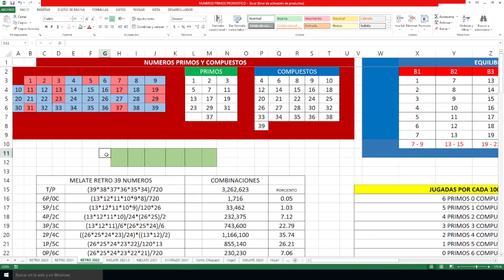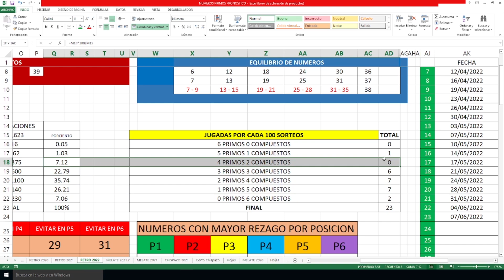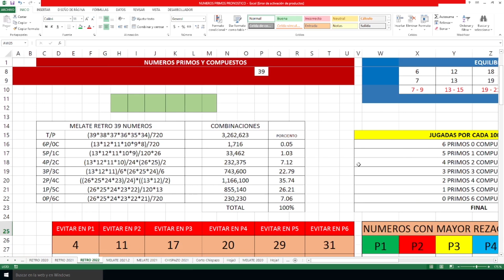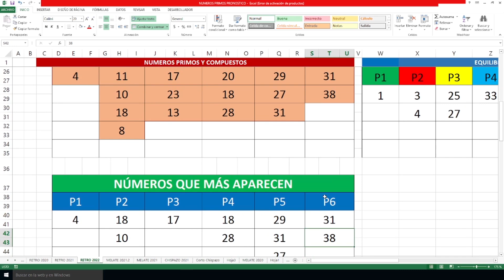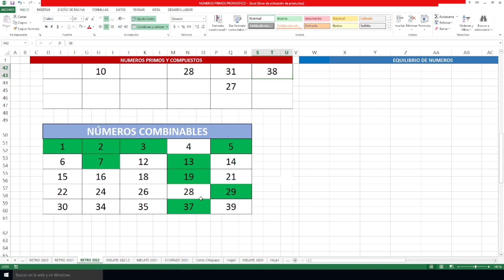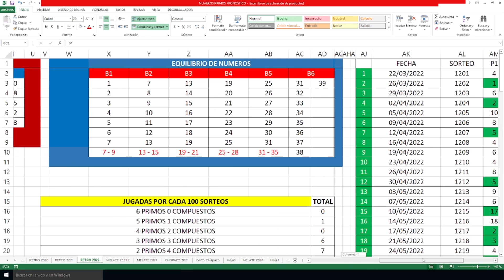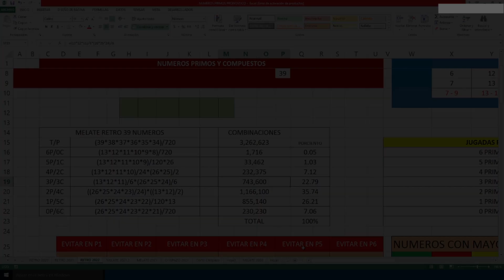VAMOS por los 5 MILLONES de MELATE RETRO!!!